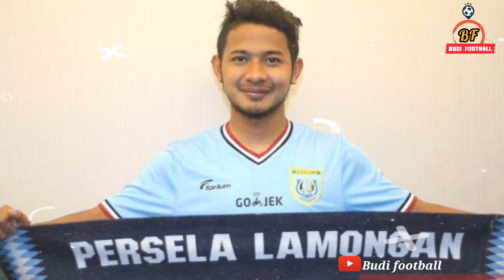BOJAN MALISIC AKAN GABUNG KE PSM MAKASAR|GIAN ZOLA RESMI BERGABUNG KE PERSELA|JUNINHO MERAPAT KE PSS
LIGA 1 INDONESIA AKAN SEGERA BERGULIR PADA 27 AGUSTUS MENDATANG.KLUB LIGA INDONESIA MULAI AKTIF DALAM BURSA TRANSFER PERBURUAN PEMAIN. BERIKUT UPDATE BERITA TRANSFER LIGA INDONESIA HARI INI:

1.BOJAN MALISIC DIRUMORKAN AKAN GABUNG KE PSM MAKASSAR

2.GIAN ZOLA RESMI GABUNG KE PERSELA

3.JUNINHO SEGERA MERAPAT KE PSS

4.DRAGAN DJUKANOVIC RESMI KELUAR DARI PSIS